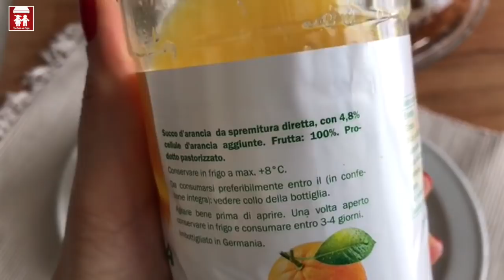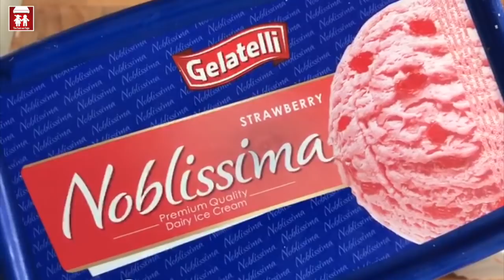What I eat in a day...domenicale! 2C+K